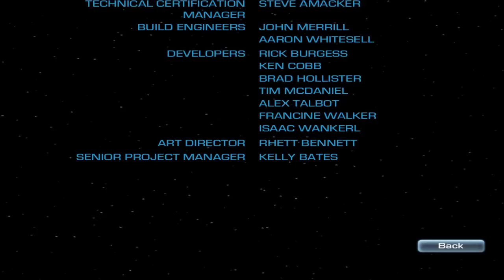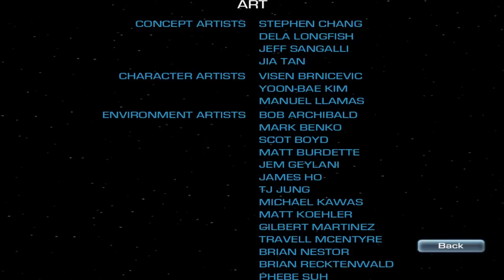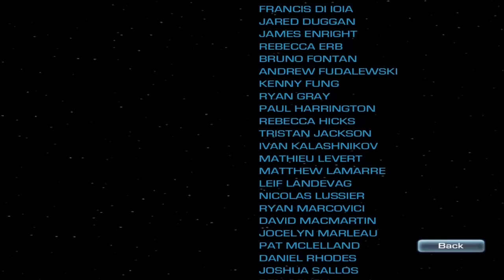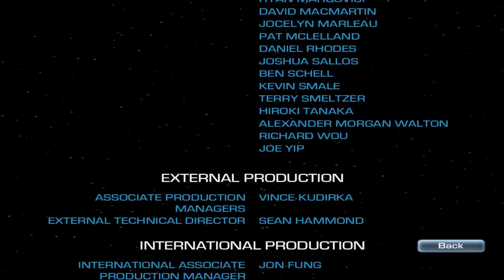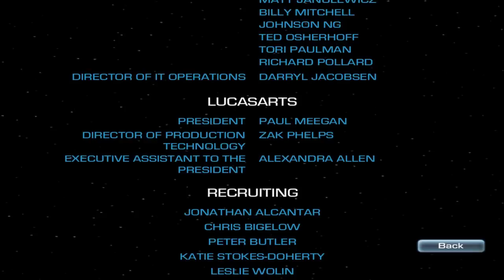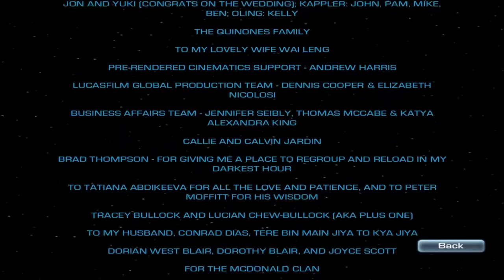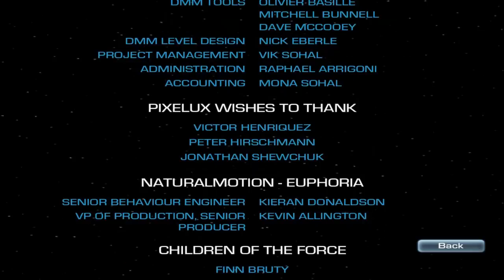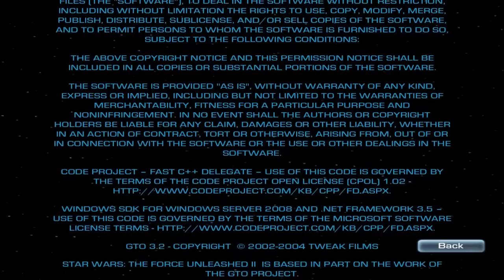[PC Longplay] Star Wars:The Force Unleashed II - [Part 2][END]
hey everyone! this is the end to my Longplay of Star Wars: The Force Unleashed II for the PC! game was a bit short, but for what it was worth it was fun! hope you all enjoy!